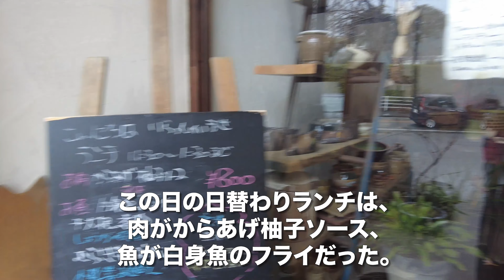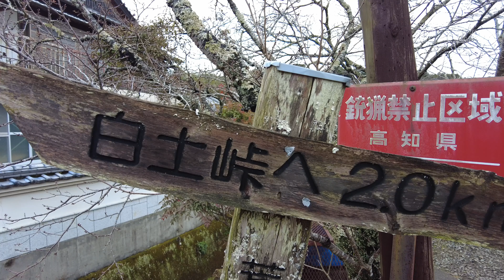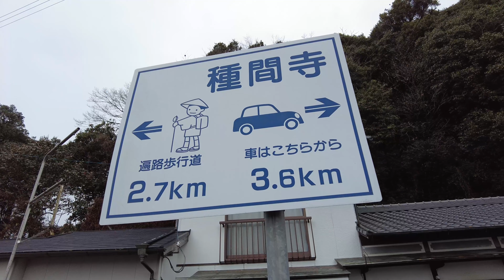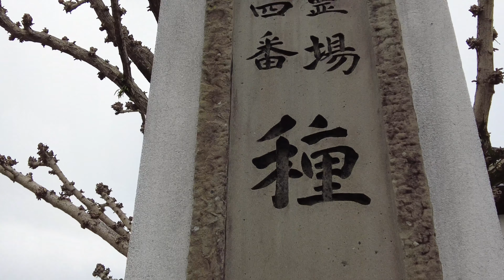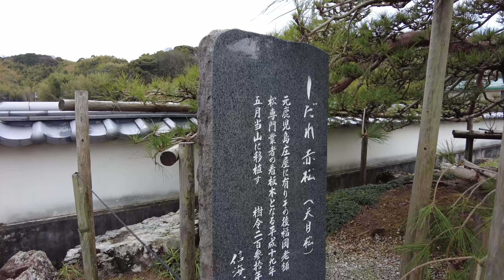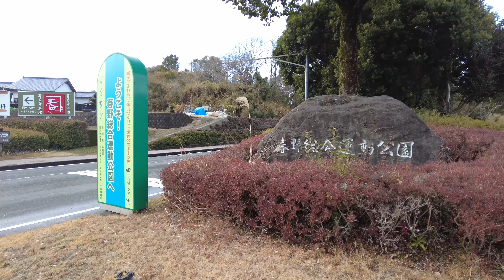春野運動公園〜若一王子神社〜灯籠〜種間寺まで11kmウォーキング【4K】高知県高知市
2021年1月24日、自膳工房 れお で ランチ 。からあげ柚子ソースをチョイスし、食後にパンプキンケーキ。食後、 春野運動公園 〜 若一王子神社 〜 灯籠 〜 種間寺 まで歩き、春野運動公園に戻った。午前中は土砂降りだったが、ランチを食べている間に雨は上がって歩けた。

ホワイトバランスなど、全て自動に設定。

【動画目次】
00:00 自膳工房れお
01:10 春野運動公園
01:49 若一王子神社
03:14 灯籠
04:27 種間寺

【使用機材】
カメラ ：
GoPro MAX
iPhone11ProMAX

ジンバル ：

【編集】
ハードウェア：

ソフトウェア：
LumaFusion
GoPro
DJImimo